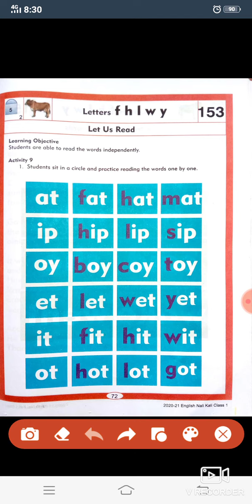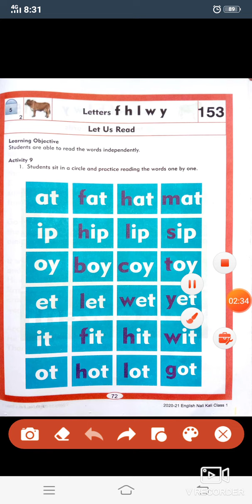LET US READ MS5